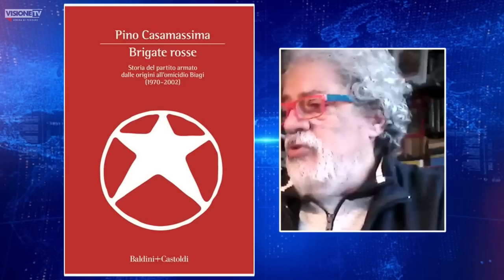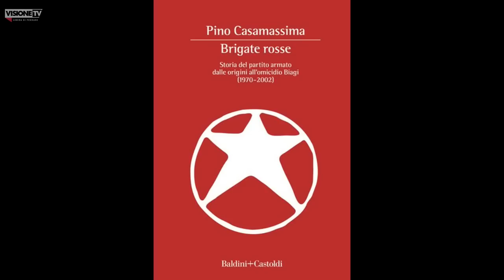Pino Casamassima: "Le Br, a differenza delle organizzazioni neofasciste, non erano eterodirette"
Il giornalista e scrittore Pino Casamassima presenta su Visione Tv il suo ultimo lavoro sulle Br. "Non sono d'accordo con le tesi di Fasanella, la sua chiave di lettura sfocia nel complottismo"

✔️SOSTIENICI TRAMITE BONIFICO:
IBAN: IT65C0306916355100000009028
INTESTATO A: VISIONE TV
SWIFT: BCITITMM
CAUSALE: DONAZIONE